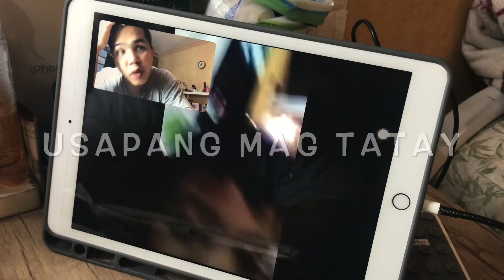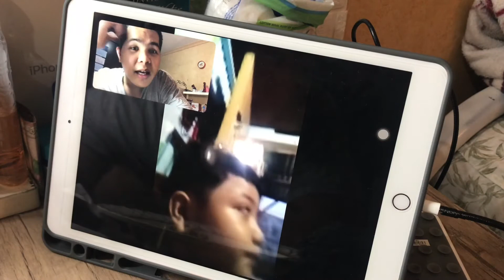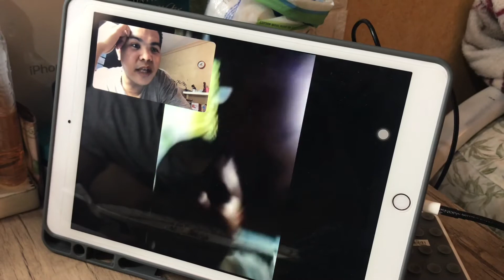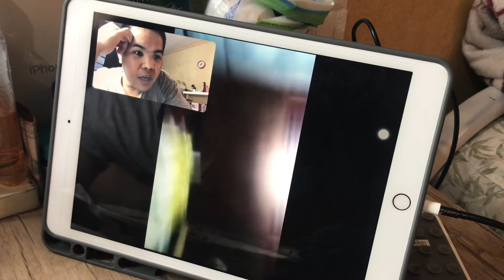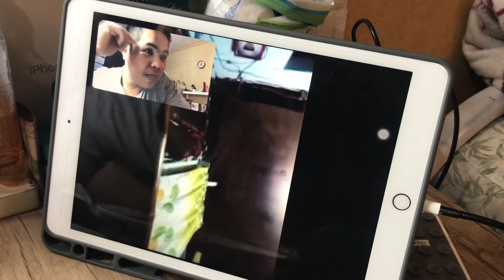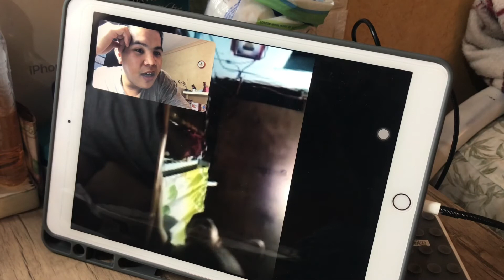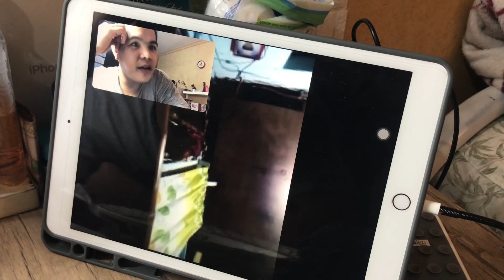Paano kausapin ng OFW ang Kanyang Anak sa video Chat